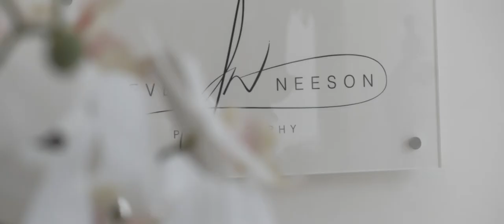Christopher Ward Films // Audrey Kelly + Steven Neeson Promo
One from the archives! I was commissioned to film a promotional advertisement for a photography workshop run by two amazing Irish photographers; Audrey Kelly and Steven Neeson.